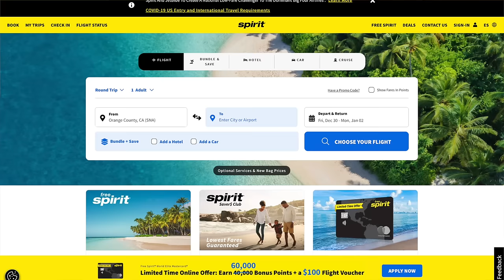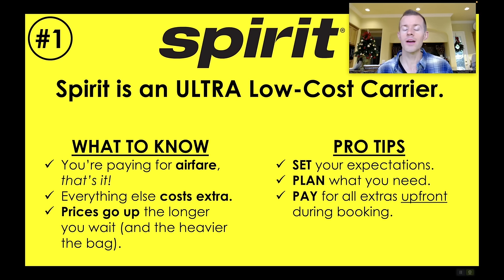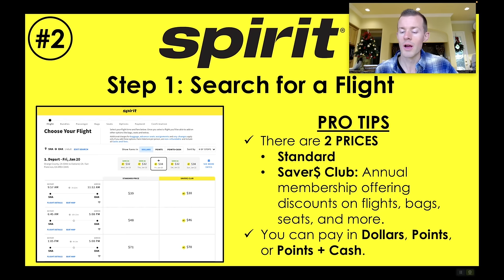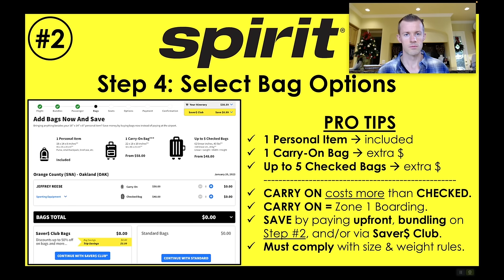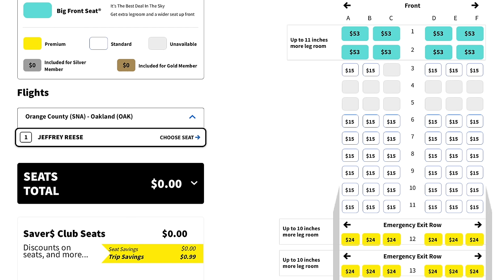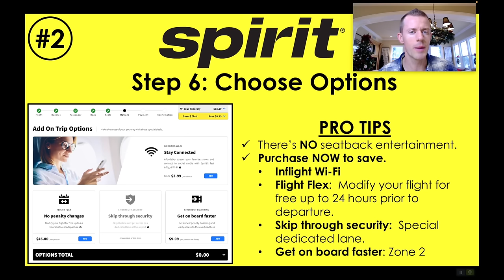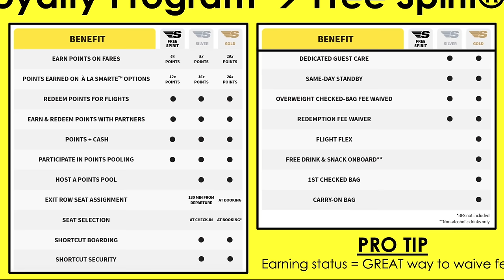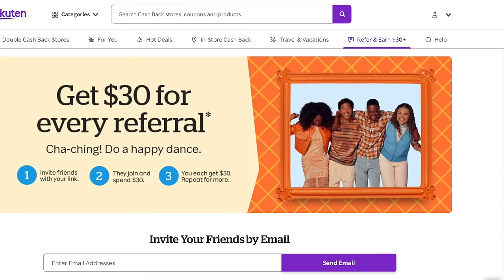Should You Fly Spirit Airlines? (5 Things to Know)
Thinking about flying Spirit?  I just got back from my first ever Spirit Airlines flight and had a really positive experience!  Here's my full Spirit Airlines Review with 5 things I learned that you should know before booking your flight.  Click “Show More” to see Ad Disclosure.

📲 MAXREWARDS - Manage credit cards & rewards!

🏦 SOFI CHECKING & SAVINGS – Get $25 FREE (or more w/ direct deposit)

🔐 AURA – Identity Theft Protection & More!

With all the ‘Spirit Airlines Be Like’ videos and negative press that the airline gets, I thought I’d write about my positive experience flying the airline for the first time!

I initially had a round-trip flight booked from OAK airport to SNA airport on Southwest Airlines.  However, the major operational meltdown during the week of December 26-30 caused my flight to get canceled.

So, since Spirit Airlines also offers nonstop flights from OAK to SNA, I decided to give it a go!  Here are 5 things I learned about Spirit:

1.  Spirit Airlines is an ultra-low-cost carrier.  That means you’re paying for airfare and THAT’S IT!  Everything else costs extra and prices usually go up the longer you wait (and the heavier the bag).  For that reason, set your expectations, plan what you need, and pay for all the incidental charges you want upfront during the booking process (or you’ll pay more at the airport).

2.  Spirit Airlines has an 8-step booking process.  Each step along the way allows you to add additional items to customize your itinerary.  Here are the steps:

a.  Search For a Flight.  You’ll see 2 prices, Standard and Savers Club.  The Spirit Savers Club is an annual membership offering discounts on flights, bags, seats, and more.  Furthermore, you can pay for your flight in dollars (i.e. cash), points, or a combination of points and cash.

b.  Pick a Bundle.  This is where you can save money by grouping perks together like: picking your seat, purchasing shortcut boarding, adding a checked bag and/or a carry-on bag, and adding Spirit Flight Flex, which allows you to modify your flight once for free (minus fare differences).

c.  Enter Passenger Info.  This is a standard flow that you’ll experience with other airlines.

d.  Select Bag Options.  1 personal item is always included.  If you purchase a carry-on bag, you’ll also receive Zone 1 boarding.  Be sure to comply with the carry-on and checked bag size and weight restrictions.

e.  Choose Seats.  The Spirit Airlines Big Front Seat is kind of like a first class seat but without first class amenities / service.  It offers more leg room, a wider seat, more comfortable padding, and a location at the front of the plane.  The Premium Seats are located in the emergency exit row and offer more leg room.  The Standard seats are located throughout the cabin.

f.  Choose Options.  This step includes adding things like inflight wi-fi, Spirit Flight Flex, Skip Through Security, and Get On Board Faster with Zone 2 boarding.

g-h.  Pay & Confirm.  You can also add insurance at this step (and PayPal is a payment method).

3.  The Spirit Airlines Mobile App Is AWESOME!  It’s got all the essential functions you’ll need to manage your trips, book new flights, and manage your account.  Get it!

4.  The Spirit Airlines loyalty program is called Free Spirit.  There are 2 Tiers (Silver Members and Gold Members, each of which can help you waive a lot of the fees you’d normally pay.  There’s also the Spirit Airlines credit card (Free Spirit Travel More World Elite Mastercard) issued by Bank of America to help you earn even faster.

5.  It’s Not All Perfect :D The seatback pocket isn’t really a pocket (and there's no seat-back entertainment), the standard seat comfort is just ok, bag check in lines can get very long (so arrive early), and there are no free snacks or beverage service.